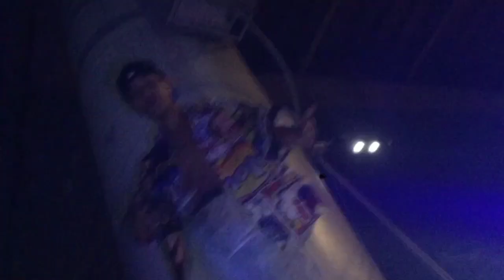Wazely - Sleepy Head (Official Music Video)